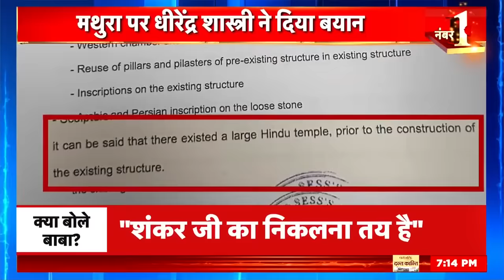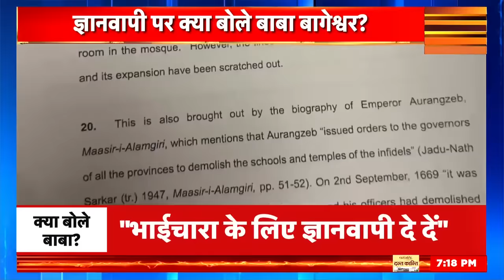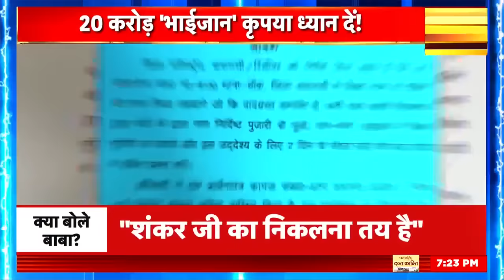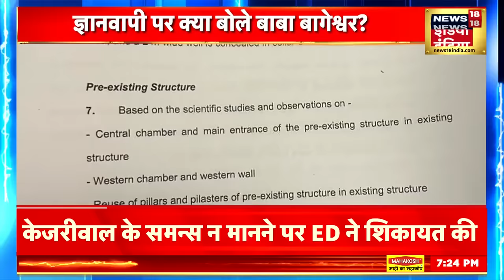Gyanvapi Case : ''मंदिर तोड़ कर जब मस्जिद बना रहे थे तो मस्त लग रहा था'' | Bageshwar Baba | News18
Gyanvapi Case : 'मंदिर तोड़ कर जब मस्जिद बनाई जा रही थी तब मस्त लग रहा था' | Bageshwar Baba | News18